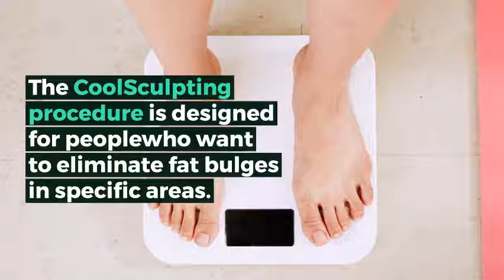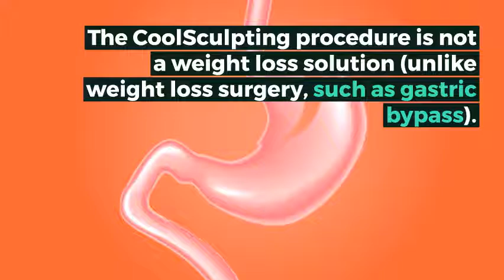WHAT IS COOLSCULPTING? - Healthy Minutes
CoolSculpting is an FDA-cleared treatment that uses controlled cooling to eliminate fat without surgery or downtime. With up to 95% customer satisfaction*, patients are loving the results of CoolSculpting every time they look in the mirror.

Learn more about Reduce your fat with CoolSculpting treatment in West Palm Beach